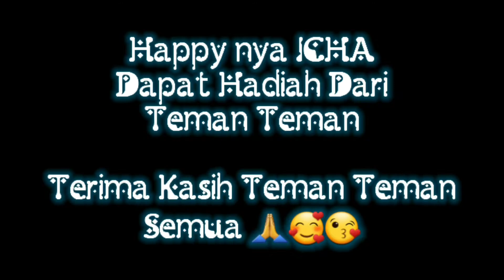acara ulang tahun putriku ||birthday party🎂🎉🎈decor by Sri aulia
Hallo semuanya 🙋🏻‍♀️
di video ini berisi tentang birthday party 🥳 anak Aku di usia 7th agar tersimpan kenangan nya Aku upload disni btw Aku pake dekor dari

EO Sri aulia MUA

Menyediakan untuk acara
Paket
-Freewding
-birthday party
-jasa foto
-jasa make up u/ wisuda
Kalian bisa dm IG nya

@liamakeup888 IG
Sri Aulia YouTube

Alamatnya di

Jl. R.H. Umar No.94, RT.1/RW.1, Mekarmukti, Kec. Cikarang Utara, Bekasi, Jawa Barat 17530

-  Tutorial about salon

- daily life

- traveling

I use to edit ➡️ KineMaster
I use for recording ➡️ iPhone X